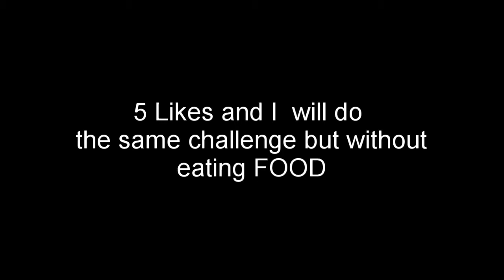Me Vs 100 Zombies but I only have a Sword and a Shield in Minecraft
Not Dream's  Speedrunner Manhunt level or Every second Lava rises,  but You may like this too.

Happy Minecraft:)